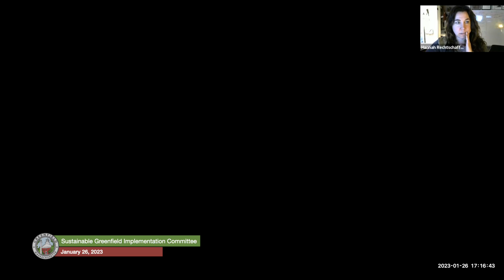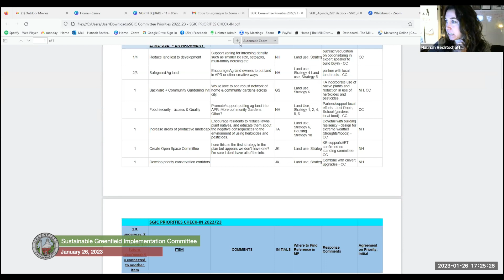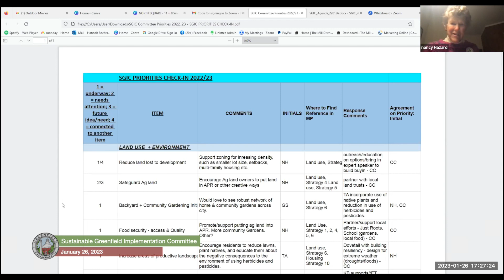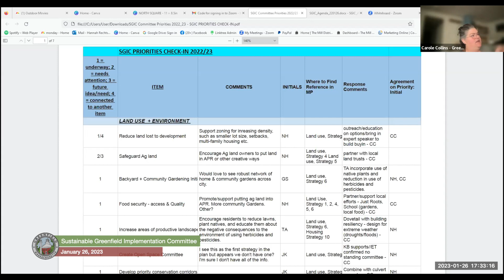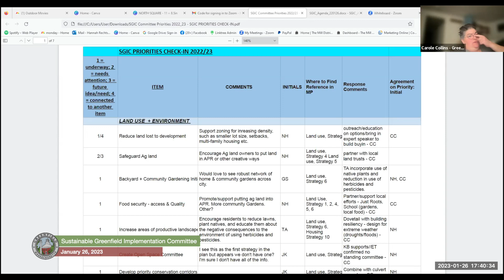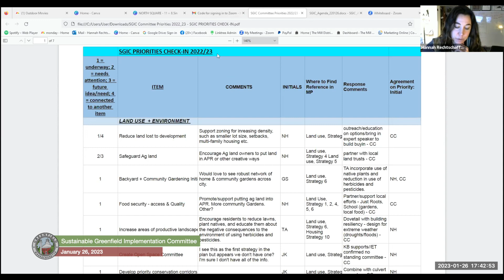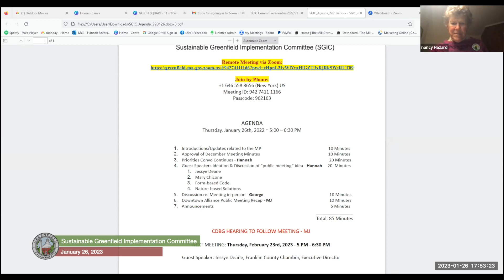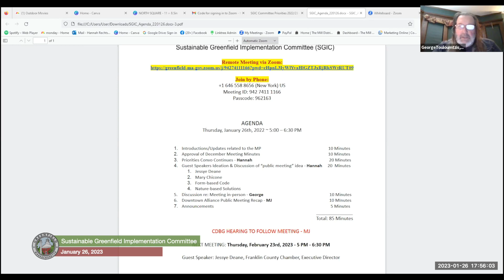Sustainable Greenfield Implementation Committee January 26, 2023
A teleconferenced meeting of the SGIC